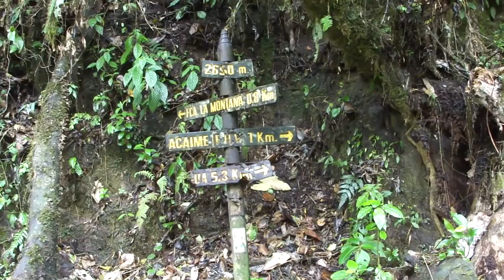Valle del Cocora / Vallée de Cocora (Colombia)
Petite excursion dans la vallée de Cocora en Colombie.

ENGLISH
Valle de Cocora is a protected area in Quindío near the eco-tourist/backpacker haven of Salento, known for its surreal, striking landscapes pegged with the slender, towering Colombian national symbol, the wax palm.
Valle de Cocora is a natural cloud forest, although the area around the hamlet of Cocora is used for pasture. The topography is decidedly Andean, with the valley following a river flanked by steep mountain foothills.

ESPAÑOL
El valle de Cocora es un paisaje natural localizado en un valle montañoso de la cordillera Central de los Andes colombianos, específicamente en el departamento del Quindío, haciendo parte del Parque nacional natural Los Nevados. Es el principal hogar del árbol nacional de Colombia, la palma de cera del Quindío (Ceroxylon quindiuense), así como de una gran variedad de flora y fauna, mucha de ella en peligro de extinción, protegida bajo el estatus de parque nacional natural. El valle, así como la localidad cercana de Salento, se ubican entre los principales destinos turísticos de Colombia.